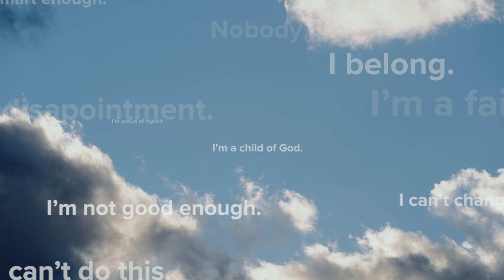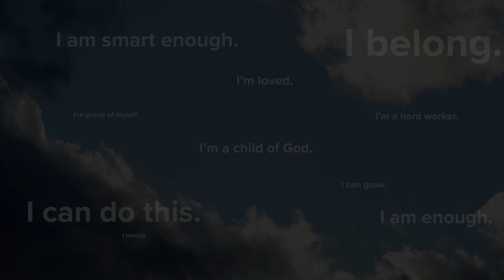SB Story | Overcoming Anxiety